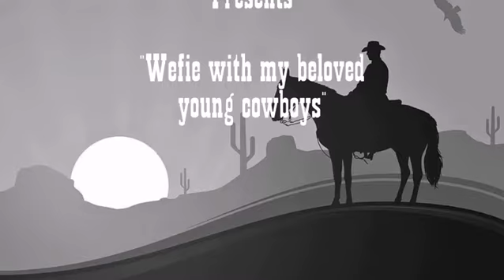Wefie With My Beloved Young Cowboys | SEJATI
Wefie With My Beloved Young Cowboys